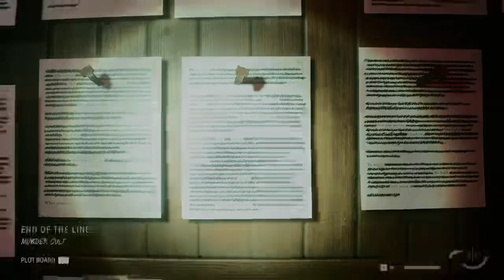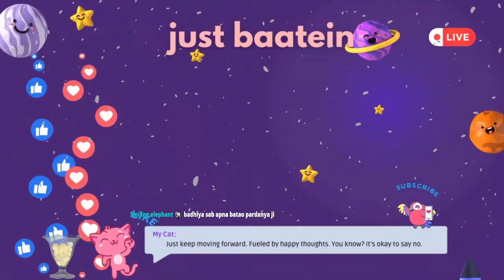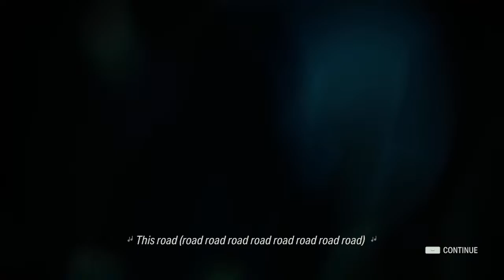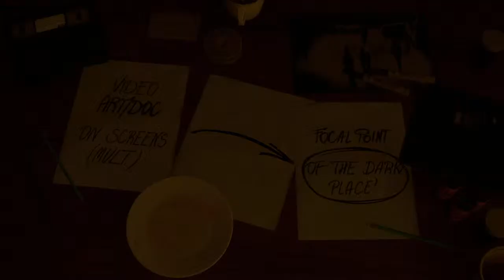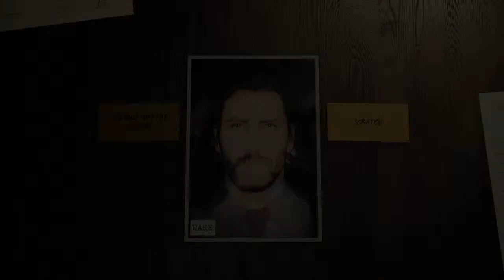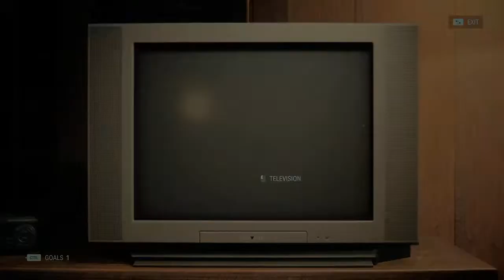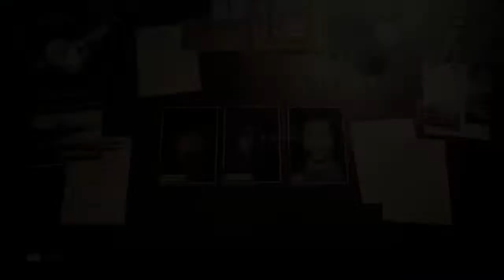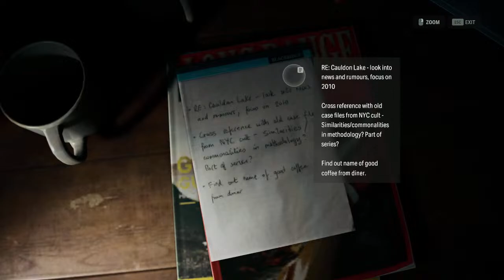Picking up the Pace to Find more | AW2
Join now for the Amazing Gameplay and Awesome Gaming session

FOR IMPROVING THE CHANNEL CONTENT
Support VIA - pradnyabk21@okicici

This stream/Video is solely for fun purpose.
Kindly Follow this:- BE NICE BE KIND

FOR MORE INFO ON GOOD DEALS ON GAMES AND BETTER PRODUCTS CLICK ON THIS LINK Prashant is live YouTube channel